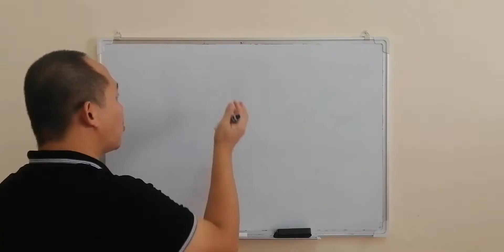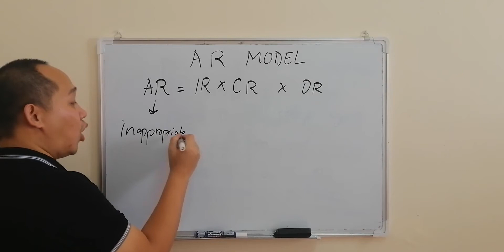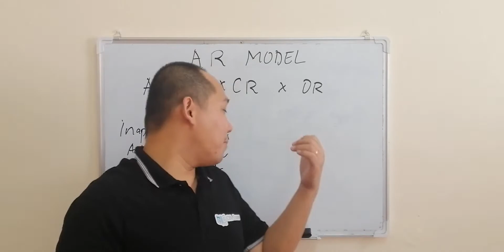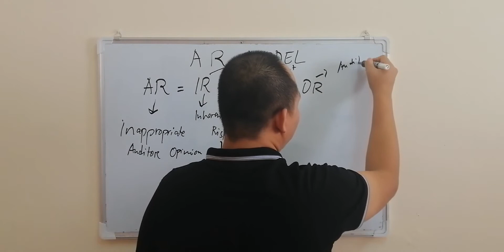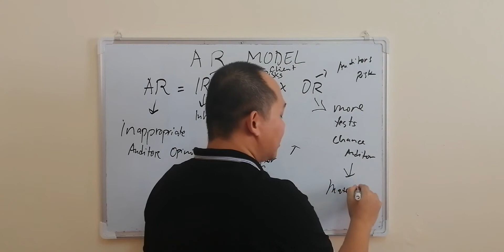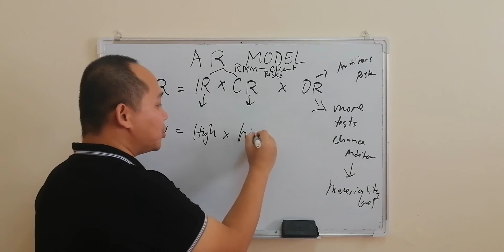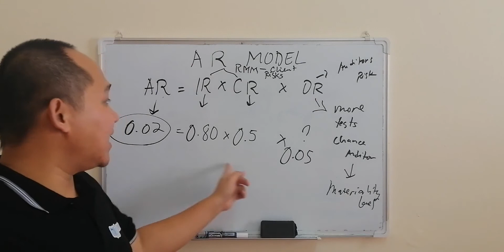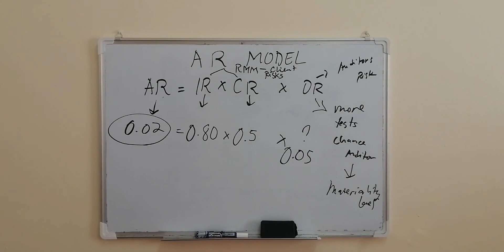Audit Risk Model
CPA Dreams Coach, Jonathan Ruiz, CPA
discuss the Overview of Audit Risk Model.

Audit Risks = Inherent Risks * Control Risk * Detection Risk